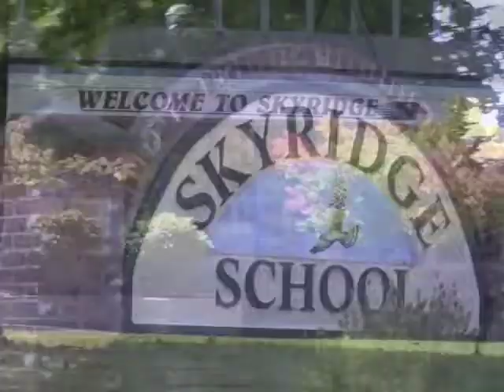Skyridge Network News (SNN) 2-17-12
Isabella and Becca share news about today's Variety Show and its connection to the stethoscope. Also, it's Michael Jordan's birthday. Listen to the news and learn. Have a great day and a super nice, three-day weekend.